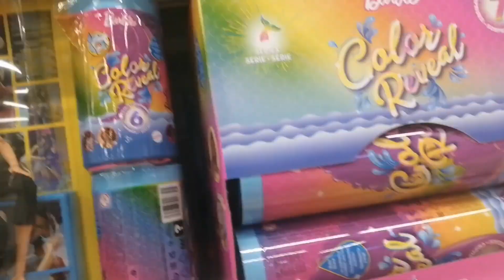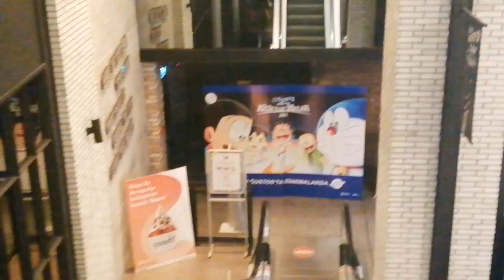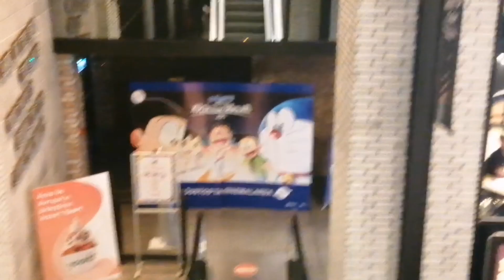İstinye Park Vlog'u ☁️/istanbulgünlükleri 🎉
Yakın zamanda ders vlogları ile geleceğimden hiç şüpheniz olmasın umarım güzel bir video olmuştur bence sağlam bir dönüş yapalım ve izlemeleri artıralım ✨💗